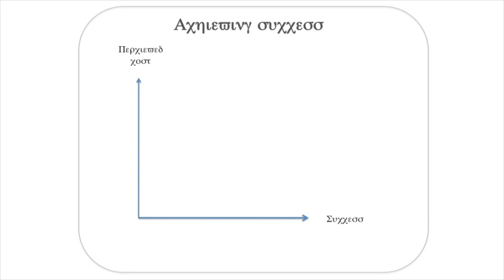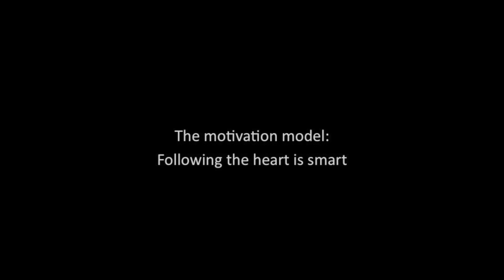The motivation model - An academic way to following your heart | Magdalena Kowalczyk | TEDxMarrakesh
Magdalena Kowalczyk is a Swedish TV-personality and podcast host with a Master of Science in marketing from Stockholm School of Economics. She is talking about her unique path in life that finally led her to her passion. She is a world championship gold medalist in Thai boxing and one of the first ever professional female fighters in Europe. Magdalena is on the executive board of the IFMA (International Federation of Muaythai Amateurs) and an inspiring entrepreneur who creates outdoor gyms all around Sweden. On TV you can see her both helping people in financial crisis as well as being the charismatic Gladiator named Athena. Magdalena Kowalczyk is a Swedish TV-personality and podcast host with a Master of Science in marketing from Stockholm School of Economics. She is also a world championship gold medalist in Thai boxing and one of the first ever professional female fighters in Europe. Magdalena is on the executive board of the IFMA (International Federation of Muaythai Amateurs) and an inspiring entrepreneur who creates outdoor gyms all around Sweden. On TV you can see her both helping people in financial crisis as well as being the charismatic Gladiator named Athena. This talk was given at a TEDx event using the TED conference format but independently organized by a local community.